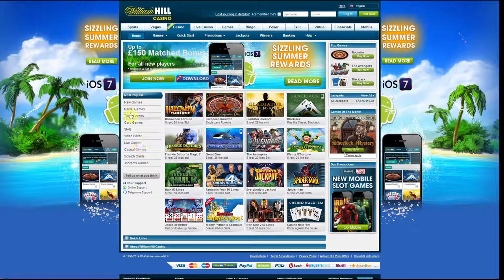William Hill Casino: A Short Video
A well-established name in the world of gambling, William Hill casino is no stranger to awesome games, great promotions and lucrative offers. sheds more light on the operator.